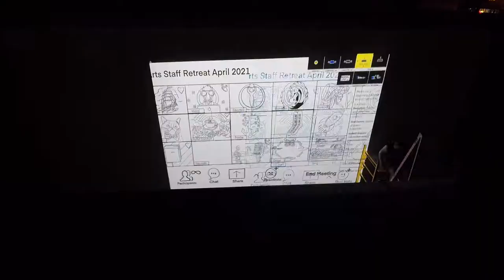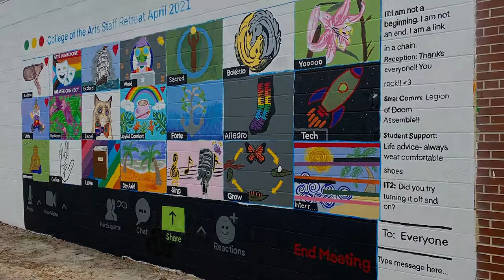COTA Staff Retreat April 2021 Mural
How do you rebuild a sense of community and connection among colleagues after a year of social distancing? This is a question the Staff Council at the UF College of the Arts tackled as they began plans for their first staff retreat in more than a year. As the Council began brainstorming retreat ideas, however, one thing became clear — they did not want another virtual meeting.

It was with this spirit in mind that Fiscal Assistant Summer Brady suggested painting a mural. The idea proved popular and soon, the retreat became a college-wide effort.